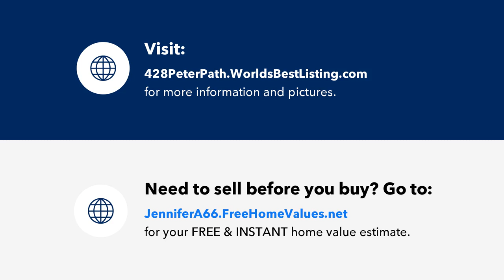428 Peter Path, Tallmadge, OH Presented by Jennifer Abdoo.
Contact Jennifer Abdoo for more information.
Coldwell Banker Schmidt Realty - Streetsboro, 9293 State Route 43, Suite B, Streetsboro, OH 44241

Come find your happy place in this home on a lovely cul-de-sac in Tallmadge!  Perfect for one-floor living with room to expand - there are three bedrooms and two full bathrooms on the main floor, plus a first-floor laundry. Your primary bedroom has a vaulted ceiling, walk-in closet and an en suite bathroom with both soaker tub and standing shower. A sizable living room with vaulted ceiling features a sliding door to the long and roomy deck which rises over the paver patio and landscaped yard with shed. The eat-in kitchen has always provided ample space for meals so the dining room is currently being used as a tv room but you can choose!  Entering from the two-car garage is a handy drop-zone with extra storage and fold-down seats for removing shoes.  Then -  your lower level includes a fantastic built-in bar area which is prepped to become a wet bar if you would prefer. The recreation room is perfect for a game of pool or streaming movies together. A fourth bedroom and half bathroom are great spaces for guests or perhaps a home office or workout room.  Off of the recreation room is a mini-kitchen area with full refrigerator, countertop microwave and utility sink.  There is also a workshop area with workbench and abundant storage with built-in shelves.  The seller is including a home warranty from APHW for your peace of mind.  Tallmadge Schools too!